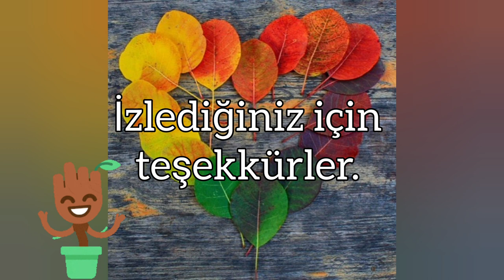Keçisakalı - Astilbe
"Keçisakalı ya da Latince adıyla Astilbe, taşkırangiller yani Saxifragaceae familyasından 18 farklı, rizomlu ve çiçekli bitki ailesini kapsayan büyük bir bitki klanıdır. Keçisakalları dağlık uçurumların, dere ve göllerin, orman arazilerinin kıyısında yetişen çok yıllık bitkilerdir. Hızlı büyüyen, -20 ℃’a kadar soğuğa karşı dayanıklı, toprak konusunda çok da seçici olmayan yani killi topraklarda da yetişebilen bu bitkiler özellikle yarı gölge ve nemli toprakları severler. Hoş görünümlü, kuş tüyünü andıran çiçekleri nedeniyle kültüre alınarak çok sayıda melezi elde edilmiş olan keçisakalı genellikle yapay göl ve havuz kıyılarında yetiştirilir. Bazı türlerinin hoş kokulu çiçekleri arıların, kelebeklerin ve kuşların ilgisini çeker."
Okan Akkoyunlu
Videodaki görseller: Yandex